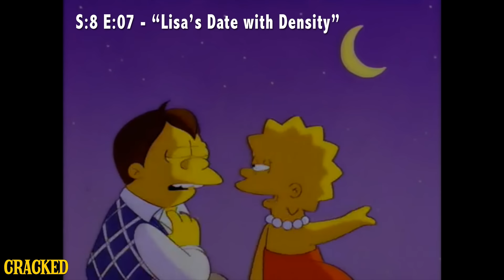4 Insane Simpsons Fan Theories (That Might Be True) - After Hours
Turns out the Simpsons are way more messed up than we thought. Like, depressingly so.